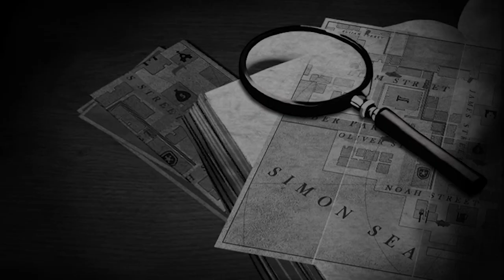커넥티드클루 텀블벅 후원 개시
'커넥티드 클루'는 탐정인 주인공이 마을을 돌아다니며 증거를 모아 최후에는 사건의 진상을 파헤치는 이야기입니다

은행에서 일어난 강도사건.
그들은 금고에 엄중히 보관되어 있던 국보들을 훔쳐 달아났습니다.
범인들은 복면을 쓰고 있었기에, 용의자를 특정하기 어려운 상황.

플레이어는 탐정이 되어, 마을 사람들 사이에 숨어있는 범인들을 찾아내야 합니다.

직접 발로 뛰어 현장을 조사하고, 은밀하게 숨어들어가며,
증거들을 상세히 조사하고, 지문을 채취하는 등 여러 도구들을 활용하세요.

신문기사를 통하여, 강도, 살인, 미아찾기, 미행 등의 사건들과 조우하고,
공중 전화나 택시등을 이용하여, 단서를 얻기 위한 탐문수사를 진행하세요.

서로서로 연결된 단서들을 따라가다보면 그 끝에는 범인이 기다리고 있습니다.

과연 당신은 사람들 속에 용의주도하게 숨어있는 범인을 찾아낼 수 있을까요?

미스테리한 사건, 여러 용의자들의 알리바이, 거짓 속에 감추어져 있는 진실,
이제 당신이 사건을 해결할 차례입니다.

현재 커넥티드 클루는 23년 3월 31일까지 크라우드 펀딩 텀블벅에서 후원을 진행중입니다.

00:00 인트로
00:10 이동 및 기본 조작
00:20 대상 특징 조사
00:30 도구 상호작용 및 증거수집
00:45 공중전화 시스템
00:49 변장 시스템
00:51 추격 및 액션
01:01 증거배치 및 사건 재구성
01:10 엔딩